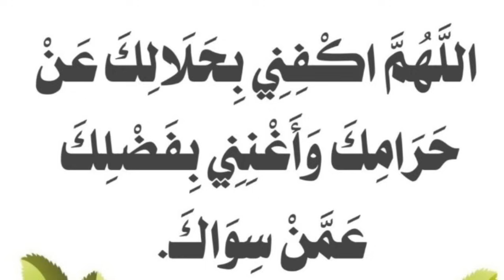ഇന്ന് മഗ്‌രിബിന്റെ മുമ്പായി ഈ ദിക്ർ 70 വട്ടം ചൊല്ലിയാൽ... നിന്റെ ഏത് ഉദ്ദേശവും റബ്ബ് പൂർത്തിയാകും